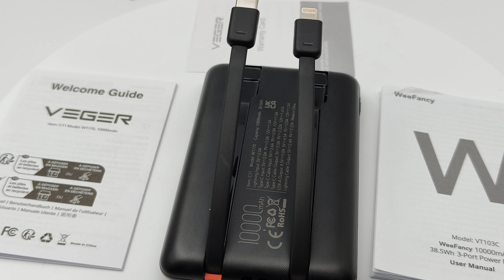Veger C11 W1170 10000 mAh 38.5Wh 3-Port Power Bank - Product Showcase